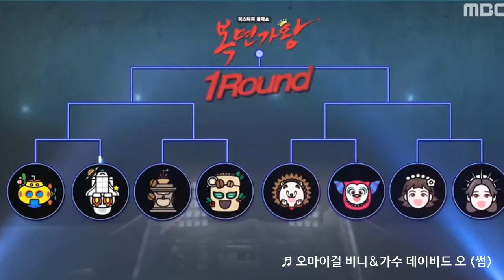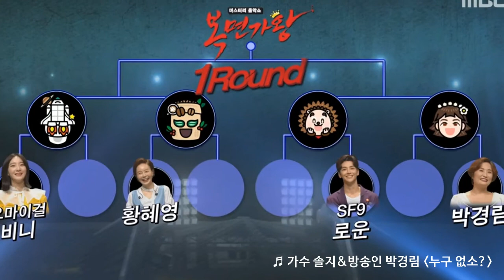[복면가왕] 163회 20180722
03:27 오마이걸 '비니' - 눈물에 얼굴을 묻는다(장나라)
                06:26 투투 '황혜영'&장미여관 '육중완' - 바보 같은 미소(조갑경)
                09:25 투투 '황혜영' - 백만 송이 장미(심수봉)
                12:41 빅뱅 '승리'&SF9 '로운' - 사랑은 은하수 다방에서(10cm)
                15:20 SF9 '로운' - 거짓말 거짓말 거짓말(이적)
                18:59 EXID '솔지'&방송인 '박경림' - 누구 없소?(한영애)
※ 연예인 판정단 : 김구라, 신봉선, 김현철, 이윤석, 유영석, 조장혁, 카이, 김호영, 이계인, 호시, 정한, 청하, 정태호
※ 복면가수 : 비니(오마이걸), 데이비드 오(가수), 황혜영(투투), 육중완(장미여관), 승리(빅뱅), 로운(SF9), 솔지(EXID), 박경림(방송인)